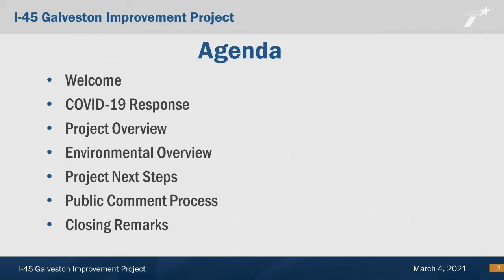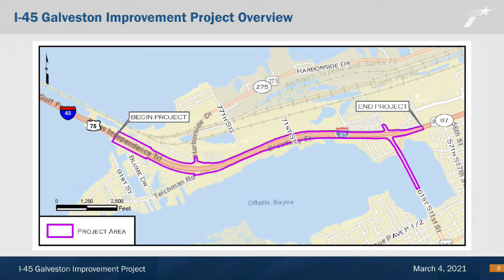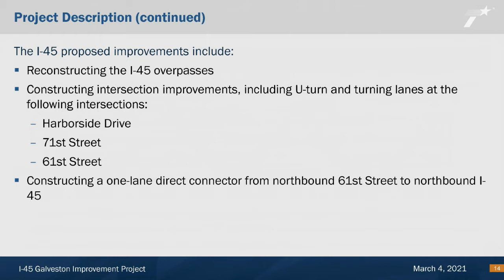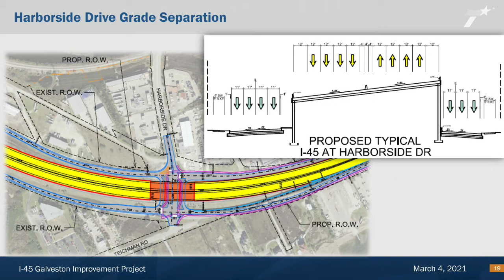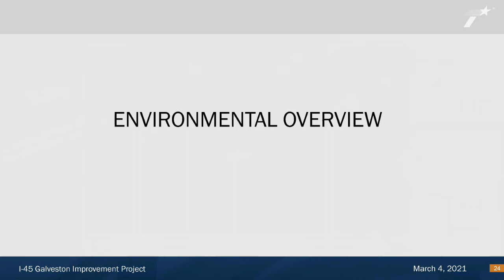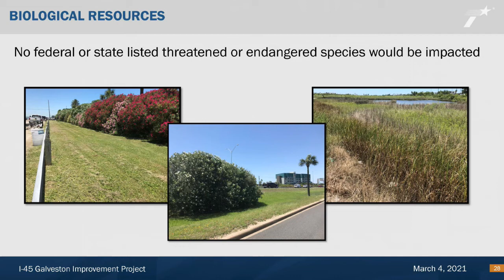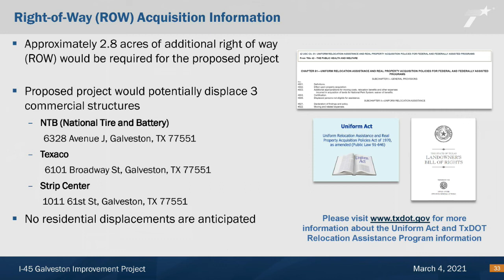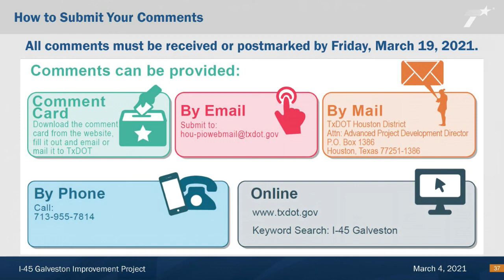Virtual Public Hearing Presentation: I-45 From the Galveston Causeway Bridge to 61st St.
The TxDOT Houston District is proposing to reconstruct and widen I-45 from the Galveston Causeway Bridge to 61st Street in Galveston County, Texas.